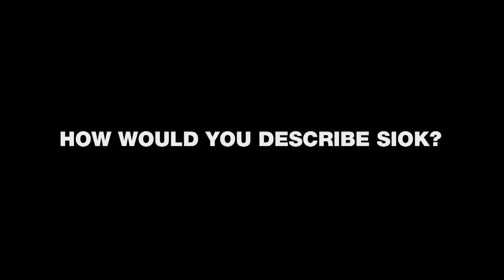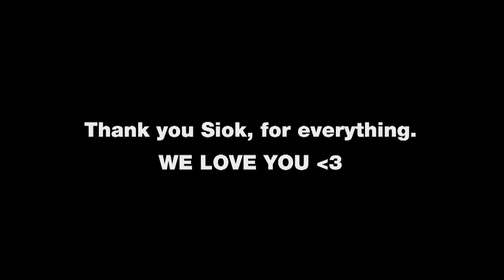How Would You Describe Siok?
A farewell video that the team did for our dear colleague, Siok Yee as a token of appreciation of what she has done in VLT times. (Main objectively is actually to make her tears and oh yes we did it! HAHA)

TL;DR :Thanks for being one of the awesome mentors for the team, the heart of wanting to do good works and love the team unconditionally.  (No, I don't love you cause you're mom-stealer.)

Goodbye Siok! Till we meet someday again! Stop stealing people's mom you badass.

Credits: Everyone that put in efforts to make this video happen and special thankssss Melody! :D